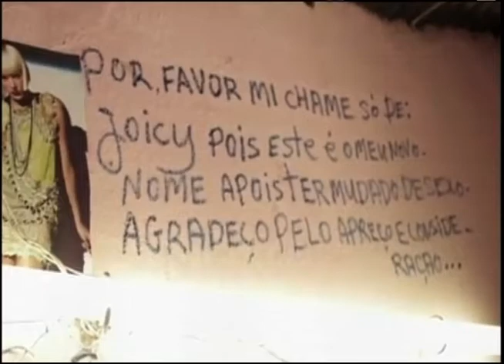OUTRO OLHAR - O nascimento de Joicy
E no Outro Olhar, você vai conhecer a história de João Batista da Silva - um agricultor que fez a cirurgia de mudança de sexo e assumiu uma nova identidade. Agora, ela é cabelereira. A produção é de Fabiana Moraes e Philipe de Castro, da Ateliê Produções.